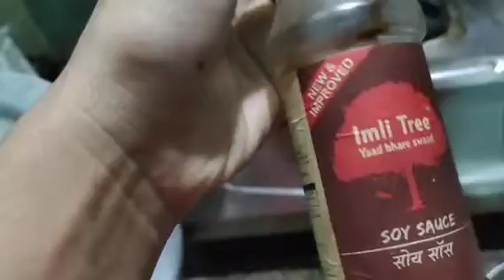Chicken Soup // My sister first time trying chicken soup// Familyfun //Chicken //Foodie //cooking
guy's first time try kya hain.. Chickensoup...
this her first soup recipes... kuch sunaripaal family ke sath.